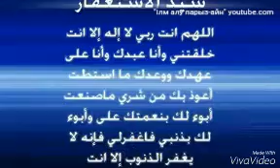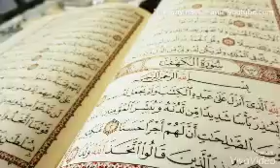Surotah al Fatiha